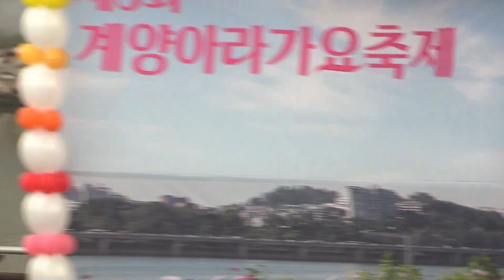가수김정희 내장산 원곡김용임 계양아라가요축제 아라예술단 정기공연 계양 경인아라뱃길 특설무대